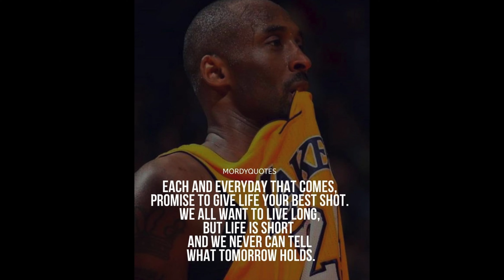Mambo out!! Kobe tribute!!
To Kobe forever in our heart!! Love and miss